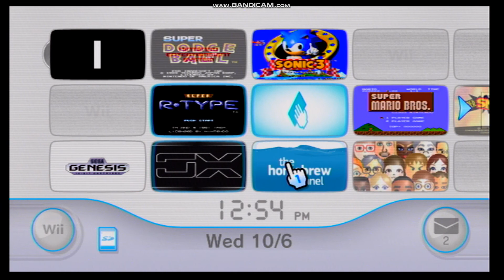Wii low framerate glitch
This only happened in bandicam, not in OBS
I was also using a Wii2HDMI when recording this